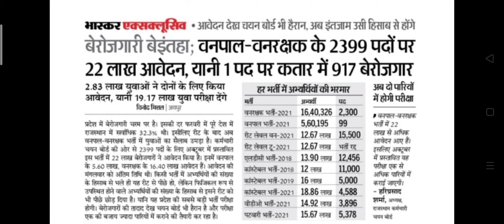Rajasthan forest guard exam date 2022/vanrashak vanpal exam date2022